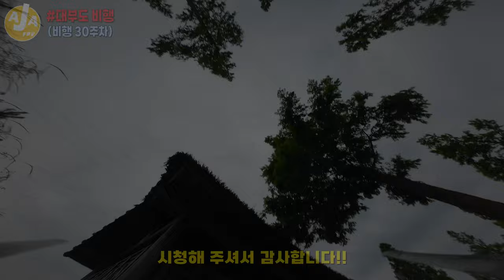#60 FPV Drone Freestyle / 대부도 / 바다향기테마파크 / 시화방조제 / DJI Action2 / Remember Everything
6월1주 30주차 비행영상입니다.
대부도 가는길에 시화방조제에서 두팩정도 날리고
바다향기테마파크에서 신나게 직빨로 날려보았습니다.
바람이 많이 불고 날도 흐려져서 많이 날리지는 못하고 돌아왔습니다.

* FC : Aikon f7 2020
* ESC : Aikon Ak32 pro 50A
* MOTER : Axisflying AF227 2010KV
* CAMERA/VTX : Caddx Vista Kit
* RECEIVER : TBS TRACER NANO
* ANTENNA : TBS TRACER IMMORTAL
* PROPS : HQ PROP R38
* Battery(6S) : Freak power 1300mah, DOGCOM 1350mah
* Gopro 5 session, DJI Action 2
* Goggles : DJI V2

- 슬기로운FPV생활 : 저 FPV 처음 시작할때부터 많이 도움되었던 채널입니다. 브루스님이 입문자분들에게 아주 친절히 답해주시니, 꼭 시청하셨으면 좋겠습니다. DISCORD도 가입하시고요~~